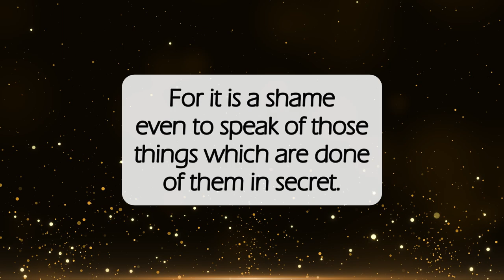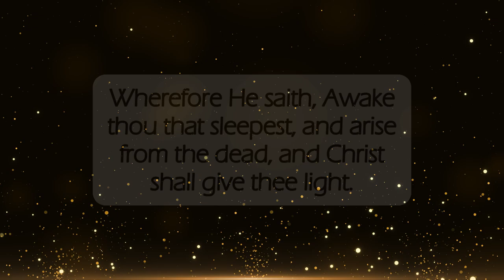Walk In The Light🕯️dailyword